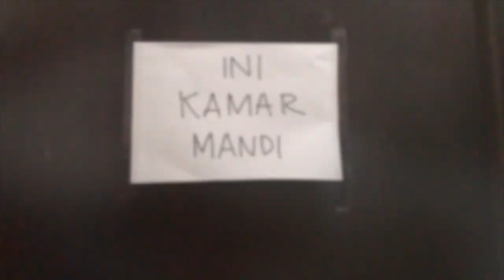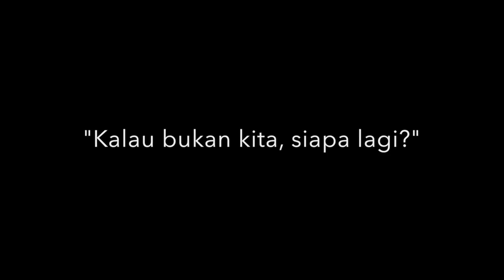PROGRAM PENCEGAHAN COVID-19 MELALUI KELUARGA BINAAN DENGAN MEDIA KOMUNIKASI DI PAYANGAN TAHUN 2020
Pada awal tahun 2020, dunia digemparkan dengan merebaknya virus baru yaitu Corona Virus jenis SARS-CoV-2 dan penyakit tersebut dinamai Corona Virus Disease 19 (COVID 19). Sampai saat ini sudah dipastikan terdapat 65 negara yang terjangkit COVID 19 termasuk Indonesia. Menurut data Gugus Tugas Percepatan Penaganan COVID-19 RI pada tahun 2020, terdapat 21.745 kasus positif COVID-19 di Indonesia dan angka kematian mencapai 1.351 orang per tanggal 23 Mei 2020. Sementara itu di Bali menempati terdapat 388 kasus (1,8%) dan meninggal dunia sebanyak 4 orang. Hal ini merupakan problematika yang sangat masif, terbukti dari banyaknya kuantitas masyarakat Indonesia khususnya Bali yang terjangkit COVID-19. COVID-19 ini tidak hanya berdampak negatif bagi kesehatan masyarakat, namun hal ini memiliki dampak yang lebih kompleks di berbagai bidang vital seperti perekonomian, pendidikan, keagamaan, pangan, pariwisata, sosial budaya, logistik dan lainnya yang bersifat multisektoral. Melihat kondisi tersebut, kegiatan Kuliah Kerja Nyata (KKN) kali ini difokuskan untuk meningkatkan kemampuan dan kesadaran masyarakat dalam pencegahan COVID-19 di daerah melalui keluarga binaan pada program COME 1000 HAK di FKIK Unwar. Kegiatan ini dilaksanakan secara daring dan mendapat respon positif dari masyarakat yang dilihat dari antusiasme masyarakat mengikuti dan menerapkan program-program yang dirancang pada KKN ini. Permasalahan yang muncul sebelum diberikannya edukasi adalah keluarga binaan belum mengetahui protokol keluar masuk rumah, protokol mencuci tangan yang benar serta protokol menggunakan dan melepaskan masker yang benar. Keluarga binaan juga belum menyadari pentingnya melaksanakan protokol tersebut saat melakukan aktivitas diluar rumah. Sebagian besar keluarga binaan masih melakukan aktivitas diluar rumah seperti bekerja ataupun belanja kebutuhan sehari-hari. Setelah diberikan edukasi mengenai protokol keluar masuk rumah, penggunaan masker dan mencuci tangan yang benar serta pentingnya melaksanakan protokol tersebut, keluarga binaan menjadi paham dan menerapkan protokol-protokol tersebut. Dilihat dari antusiasnya untuk mendengarkan penyuluhan dan menjawab pertanyaan serta aktif bertanya, keluarga binaan sangat paham dan mampu untuk melaksanakan pencegahan COVID-19 secara mandiri. Masyarakat diharapkan senantiasa menerapkan perilaku hidup bersih dan sehat, menjaga imunitas tubuh dengan istirahat cukup, berolahraga dan mengkonsumsi makanan bergizi serta berjemur dibawah matahari pada waktu yang telah dianjurkan untuk menekan penyebaran COVID-19.